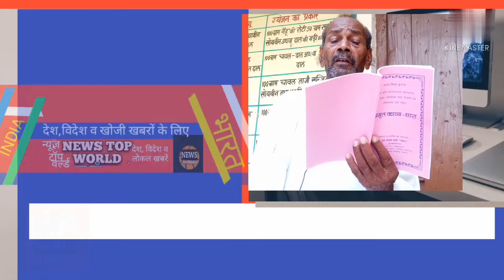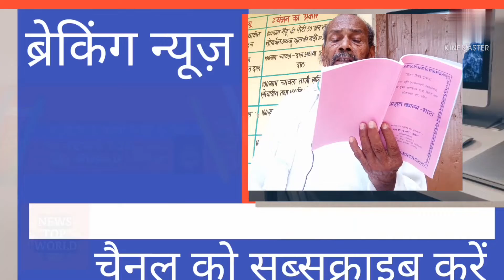हैं भूखी आहें, हैं एक तरफ नंगी बाहें: कवि राम एक तरफप्रताप वर्मा बेचैन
हैं एक तरफ भूखी आहें, हैं एक तरफ नंगी बाहें: कवि रामप्रताप वर्मा बेचैन, कवि राम प्रताप वर्मा की रचनाएं, न्यूज़ टॉप वर्ल्ड,कैसे creat करें यूट्यूब चैनल,Kavi Ramprtap verma Bechain, NEWS TOP WORLD,